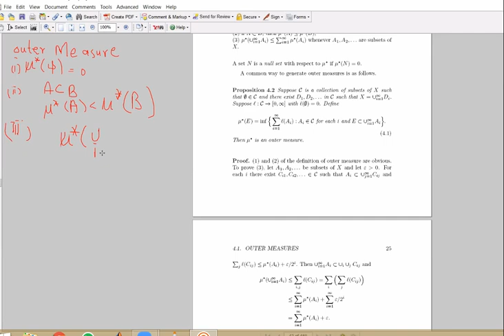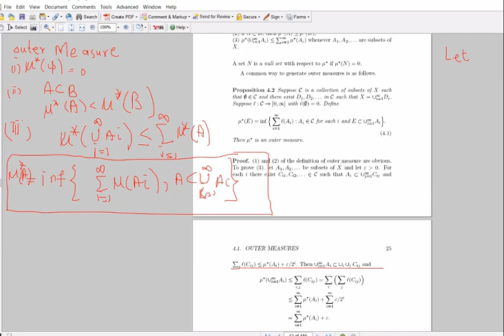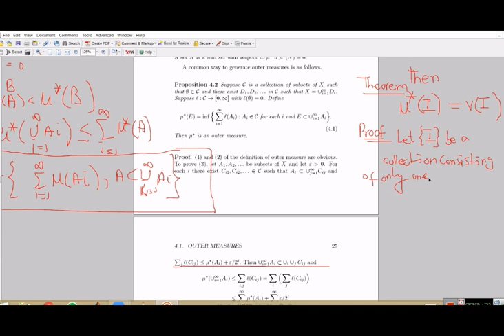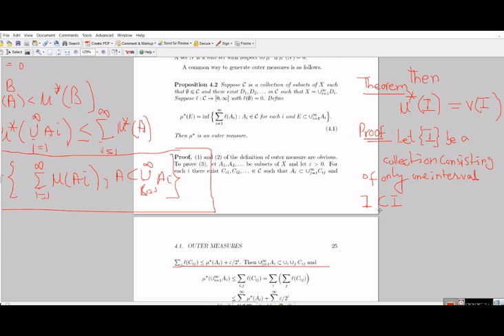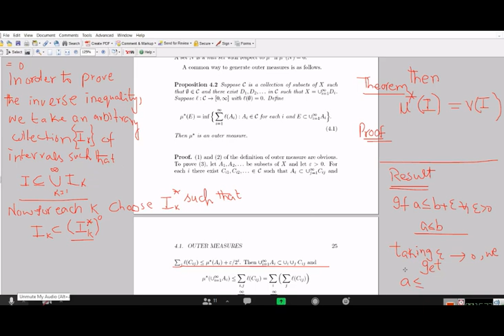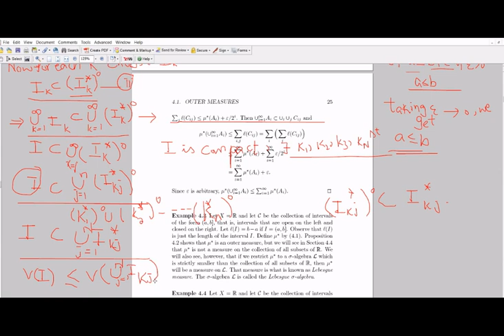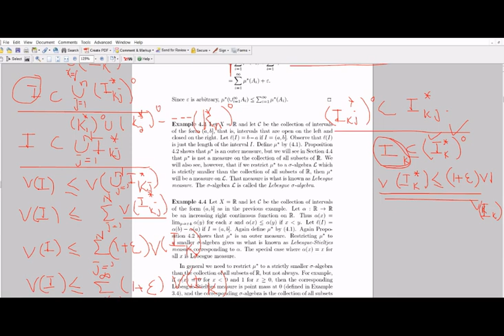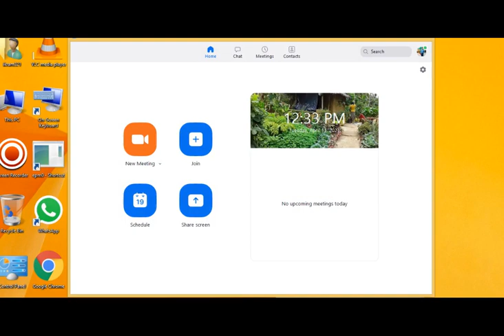Measure Theory lec 12